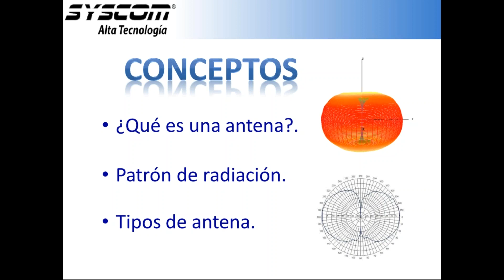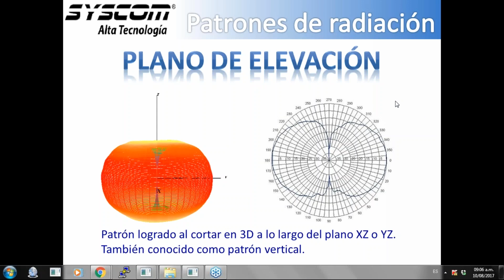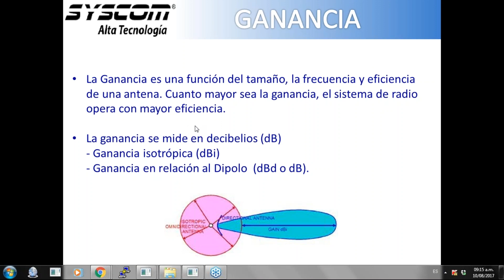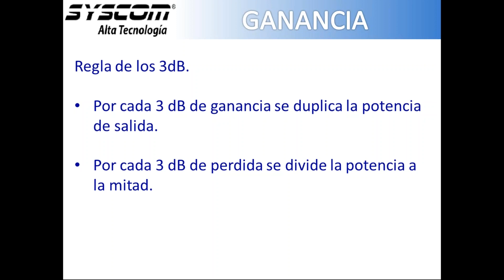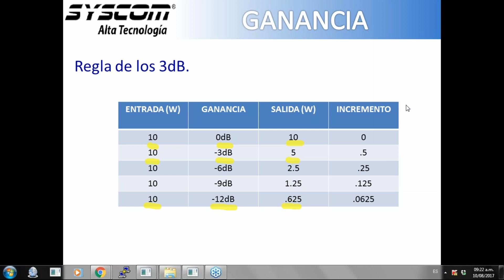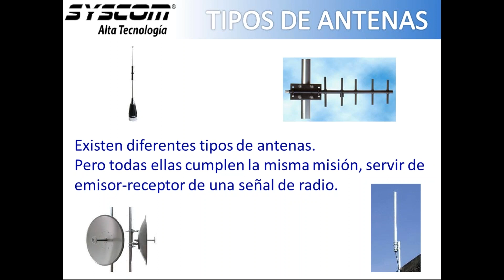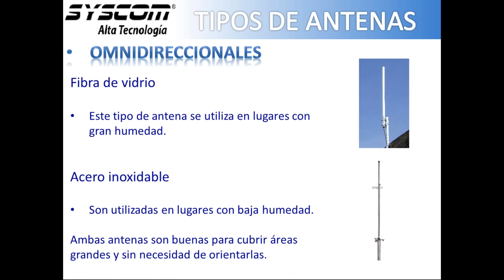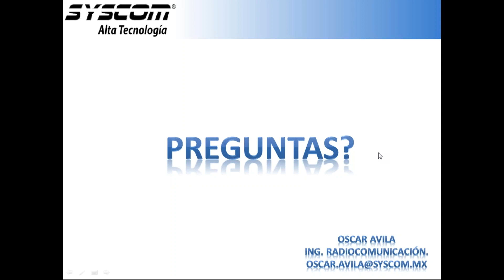Conceptos básicos de las Antenas